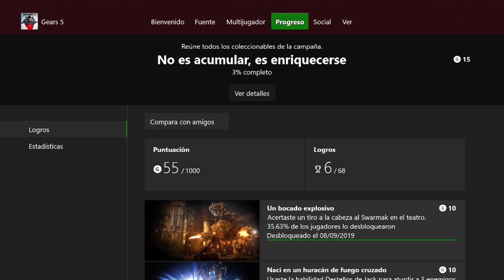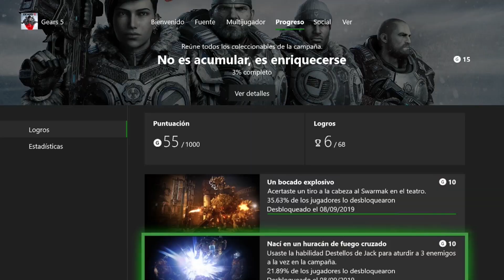Gears of War 5 | Guía de Logros | "Nací en un huracán de fuego cruzado"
En este video te enseño como sacar el LOGRO de:

- Nací en un huracán de fuego cruzado
Usaste la habilidad Destellos de Jack para aturdir a 3 enemigos a la vez en la campaña.